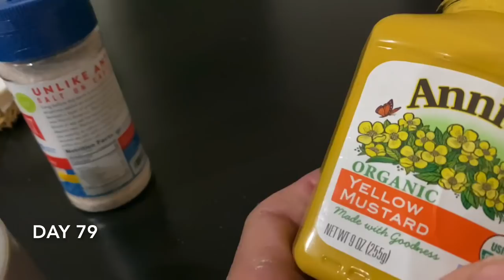Come Together | Carnivore Diet Day 79 of Carnivore 100 with Mark Smelly Bell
Smashing 605 pound squats and eating meat. Many people seem to be out of sorts, and super worried. I have concern but being worried is something that I found to be useless. So I just keep carrying on the best I can and the only way I know how lLIFTTHROUGHIT